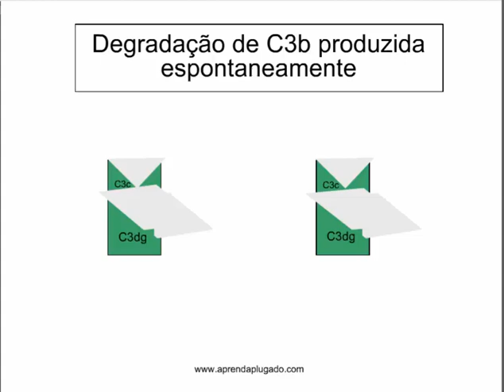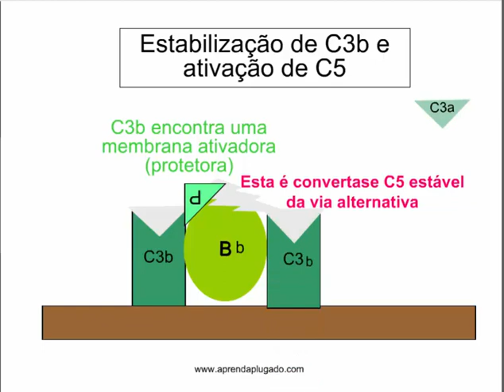Aprenda Plugado - IMUNOLOGIA - Aula 03, Slide 23 - Estabilização de C3b e ativação de C5